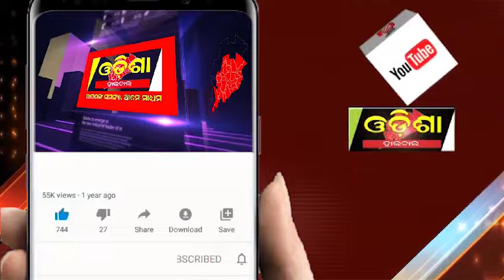ମୋଦି ଆଦାନୀ ପ୍ରେମରେ ବଳିପଡ଼ିଯିବ ରାଜ୍ୟବାସୀଙ୍କ ସ୍ବାର୍ଥ ! ||Odisha Halchal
ମୋଦି ଆଦାନୀ ପ୍ରେମରେ ବଳିପଡ଼ିଯିବ ରାଜ୍ୟବାସୀଙ୍କ ସ୍ବାର୍ଥ !